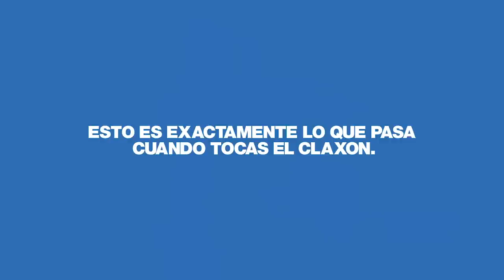Campaña contra el uso del claxon - Oficina